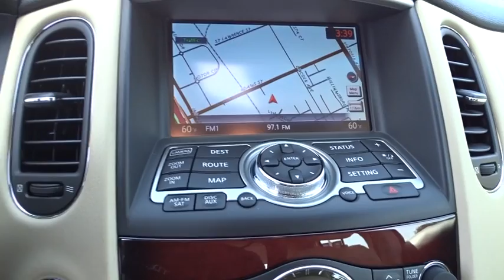2017 INFINITI QX60 Riverside, Ontario, Palm Springs, Temecula, OC, LA, CA 7I2196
2017 INFINITI QX60

3040 Adam St.